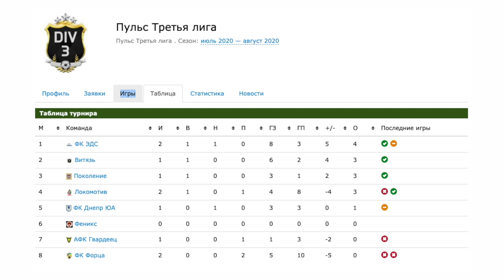ОБЗОР | Гвардеец - Феникс | 11.07.2020 | 17:00